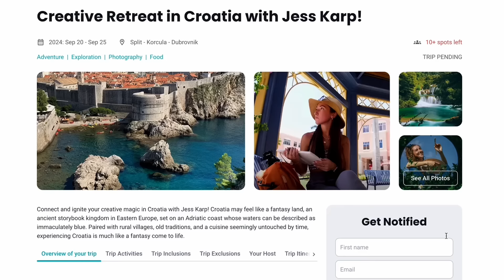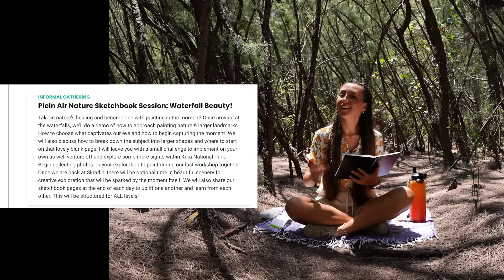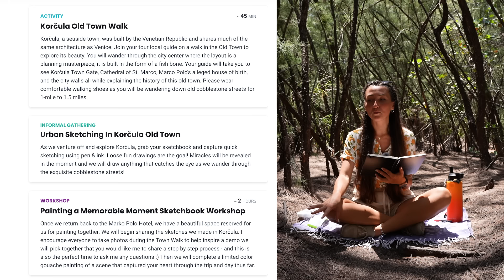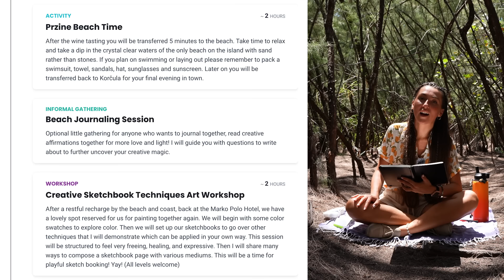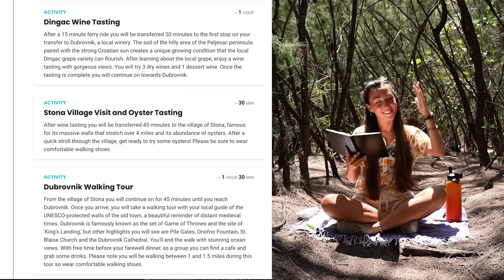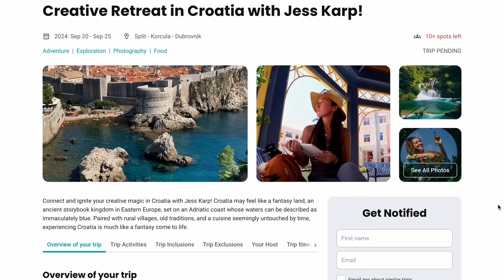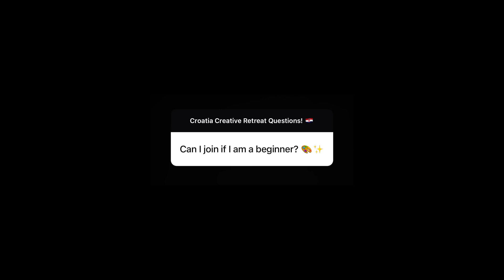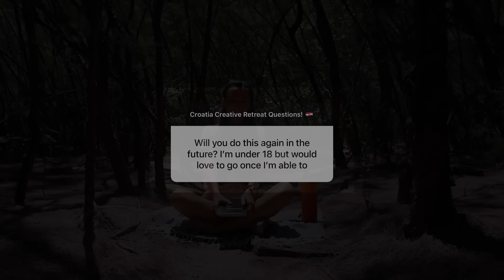I am taking you somewhere EXCITING...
Travel and Sketch with me all over the world!

Important info!

ETSY Shop (EU & UK Buyers)

0:00 Intro
0:42 Trip Launch!
3:42 Itinerary
14:29 Pricing
18:00 Q+A